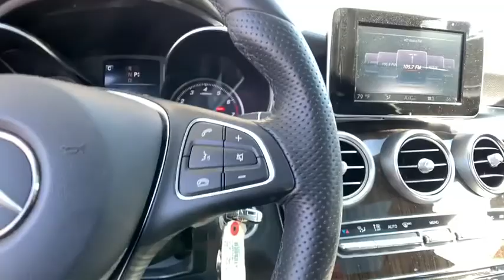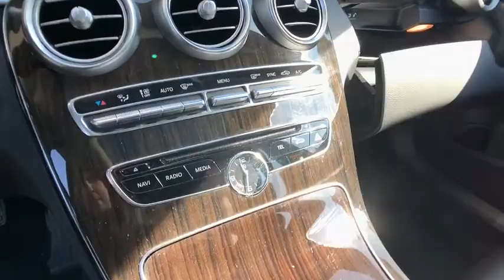2016 Mercedes-Benz C-Class P2406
Used 2016 Mercedes-Benz C-Class available in Rochester, Michigan at Mercedes-Benz of Rochester. Servicing the Clinton Township, Troy, Dearborn Heights, Grosse Pointe, Bloomfield Hills, MI area.
2016 Mercedes-Benz C-Class C 300 - Stock#: P2406 - VIN#: 55SWF4KB0GU112631

595 S. Rochester Rd

Clean CARFAX. Certified. White 2016 Mercedes-Benz C-Class 4MATIC Comfort suspension, 4MATIC, 17 Split 5-Spoke Wheels, Heated Front Seats, Panorama Sunroof, Rear Trunk Lid Spoiler, Rear-View Camera.brbrbrRecent Arrival! Odometer is 20789 miles below market average! 24/31 City/Highway MPGbrbrMercedes-Benz Certified Pre-Owned Details:brbr  * Transferable Warrantybr  * Limited Warranty: 12 Month/Unlimited Mile beginning after new car warranty expires or from certified purchase datebr  * Includes Trip Interruption Reimbursement and 7 days/500 miles Exchange Privilegebr  * Vehicle Historybr  * Warranty Deductible: $0br  * Roadside Assistancebr  * 165 Point InspectionbrbrWelcome to Mercedes-Benz of Rochester. We are family owned and operated, proudly serving Rochester and Rochester Hills, Michigan as well as the metro Detroit area. Please contact our dedicated and professional staff anytime or visit us at 595 S. Rochester Rd 48307. Just a few minutes north of M59. Remember,  It's not just a Mercedes-Benz, it's a Mercedes-Benz of Rochester.